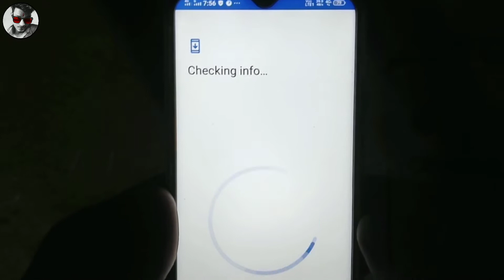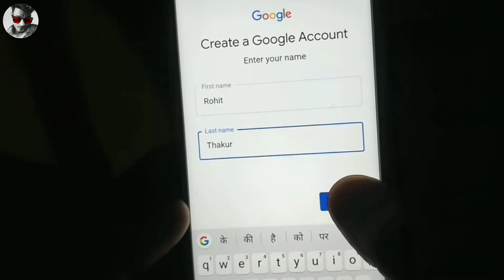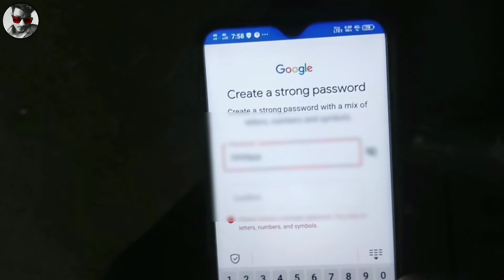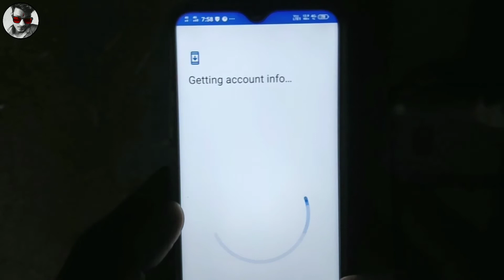Gmail id Kaise Banaye | How To Make Gmail id | How To Create Email id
Your Query 👇
Gmail account kaise banaye new
Gmail id kaise banaye mobile se
Gmail id kaise banaye new account
How to make gmail id
How to make gmail id in mobile
How to make gmail id without phone number
How to make gmail id in laptop
email id kaise banaye computer, email id kaise banaye play store, email id kaise banaye bina number ke, email id kaise banaye google se, email id kaise banaye dusre ka, email id kaise banaye samsung mobile mein
how to make gmail id in hindi, how to make gmail id in new phone, how to make gmail id in phone, how to make gmail id for google classroom, how to make gmail id in samsung mobile, how to make gmail id in computer